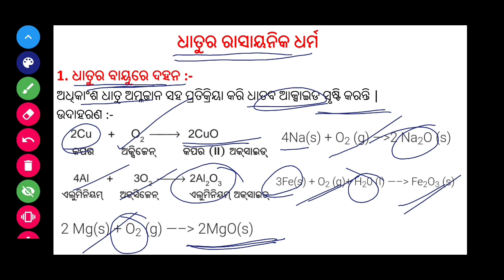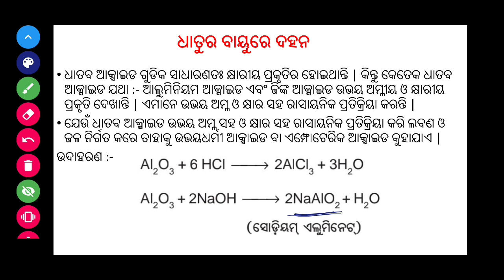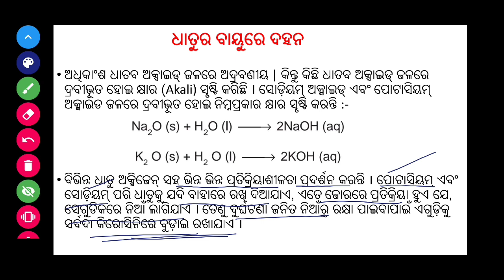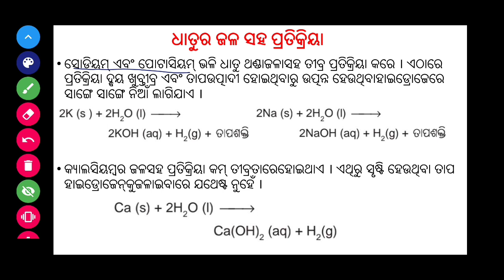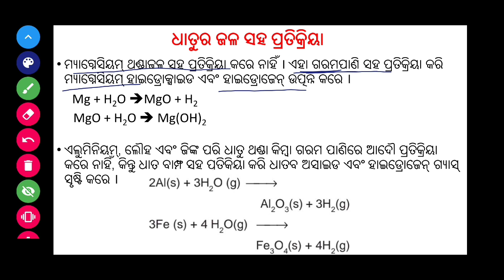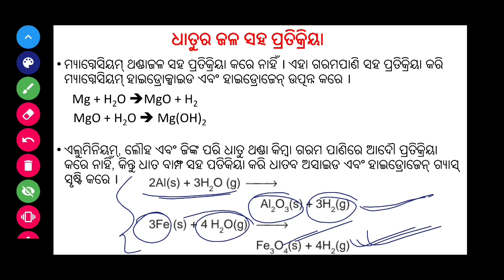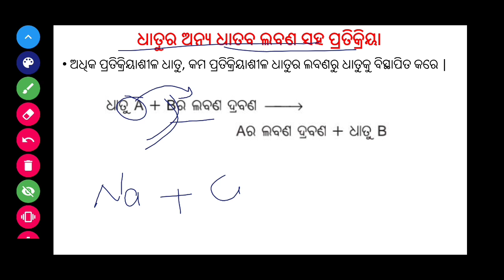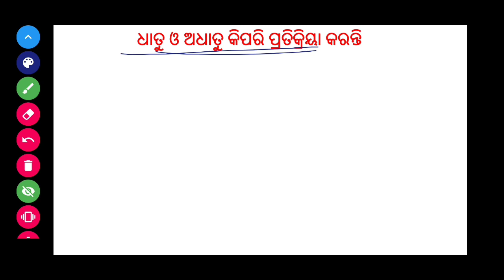10th class physical science chapter 3 | metals and non metals explanation in odia [Part - 2]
In this video basant sir will explain the 3rd chapter of class 10 physical science, ie Metals and non metals.

Hot like if the video is helpful to you.